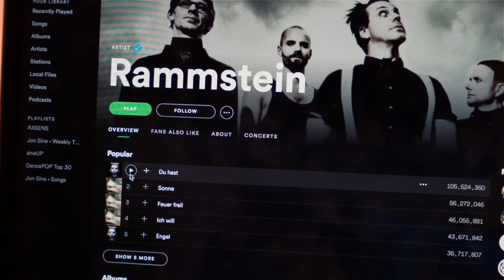FIRST NIGHT IN THE STUDIO: PRANKING PEOPLE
▶ PRODUCER & DJ SCHOOL
▶ MIXING & MASTERING

▶ TRACK SUBMITS
send me your music to get feedback:

▶ SEND DEMOS TO MY RECORD LABEL AXSENS

●  Camera Equipment:
⇢ Zoom Lens
⇢ Selfie Stick
⇢ Action Cam
⇢ Spinning Timelaps

●  Studio Hardware:
⇢ Wide Monitor
⇢ Cheap white speakers

●  DJ Equipment:
⇢ DJ Headphones